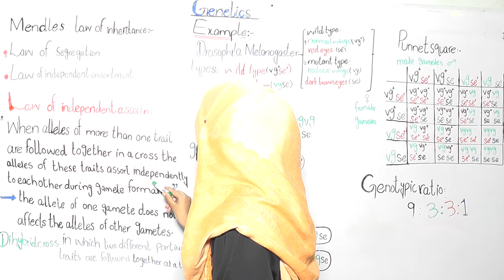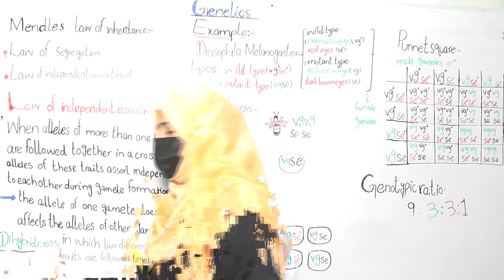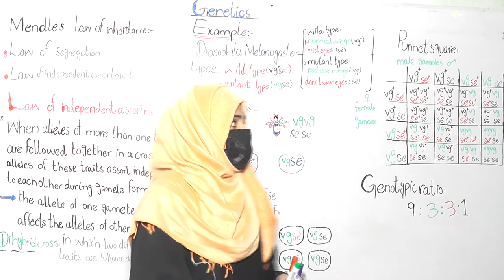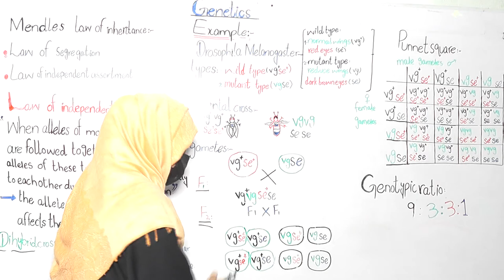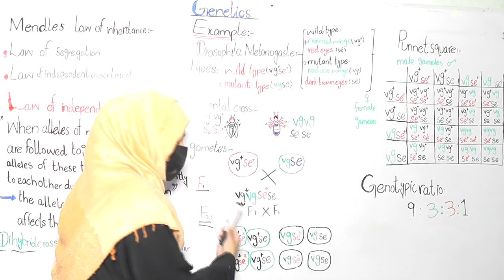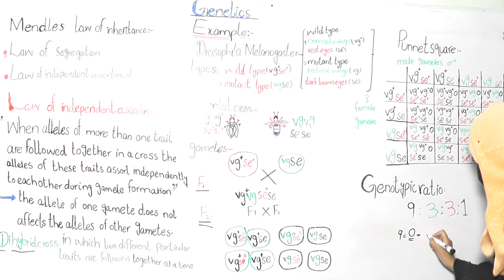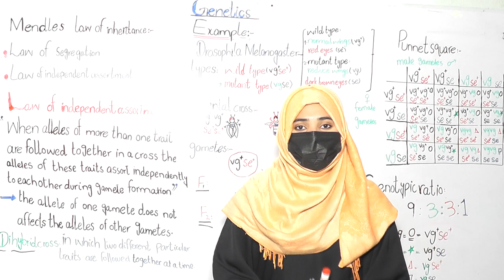lawofindependentassortment| with theexample of|drosophilamelanogester|forBs|Hindi/urdu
it is online educational channel which help the students at different level in different ways through online lectures